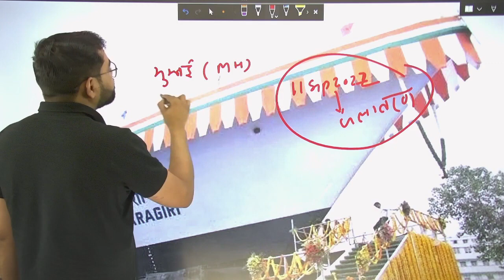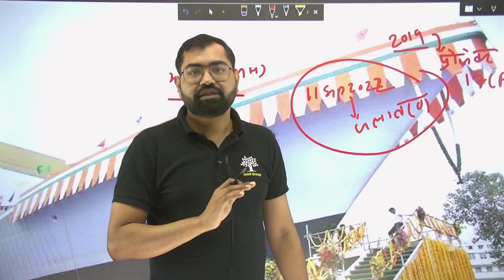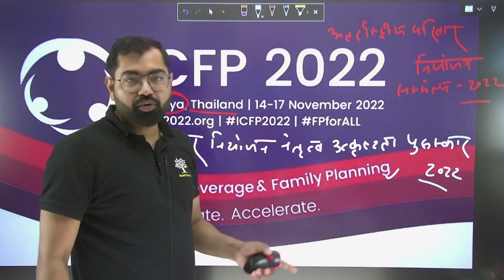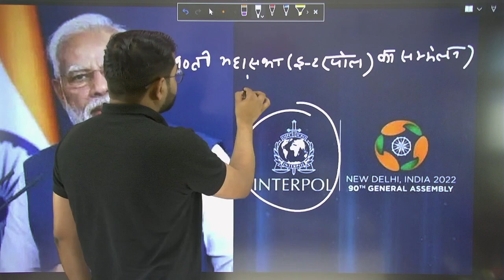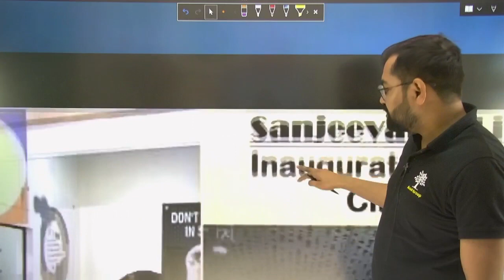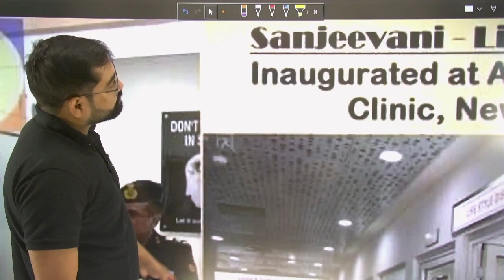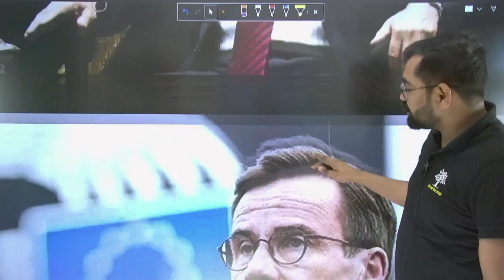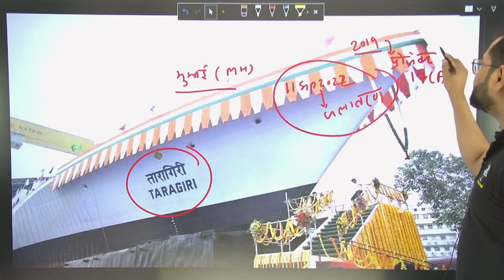Current Affairs 2023-24 Ep-66 For IAS,UPPSC,BPSC,MPPSC,CGPSC,RAS,JPSC,UKPSC & All Exam By Azad Sir